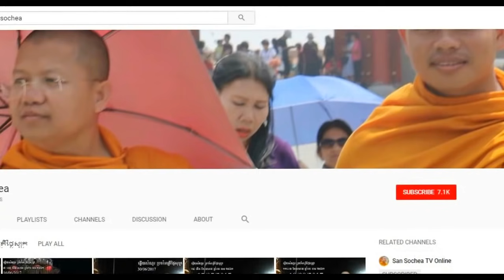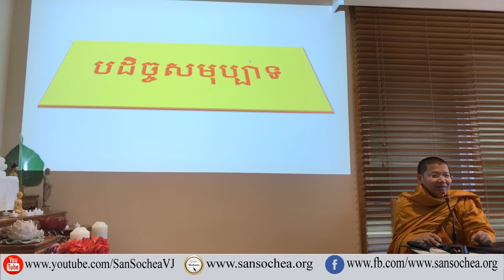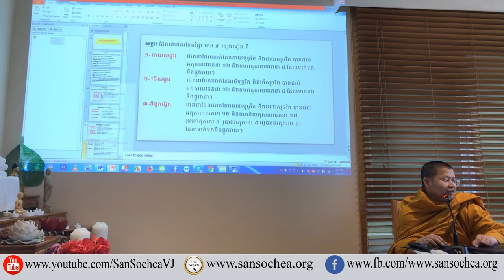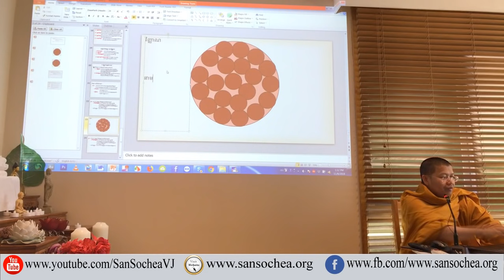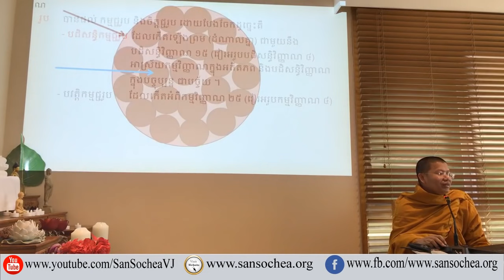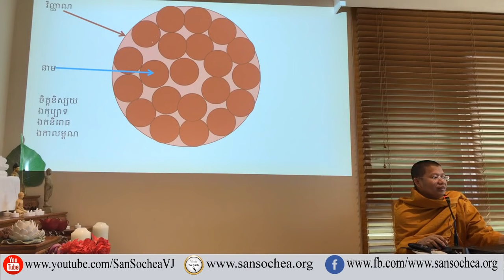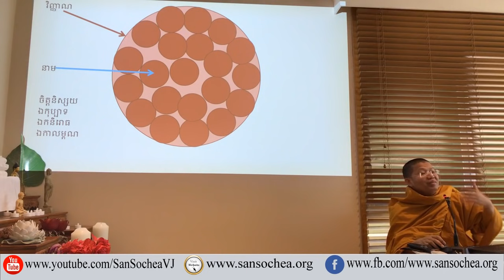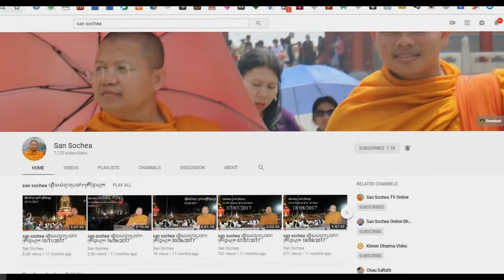San Sochea - សាន សុជា | បដិច្ចសមុប្បាទ ភាគទី 16 | San Sochea Official ( 08,11,2018)